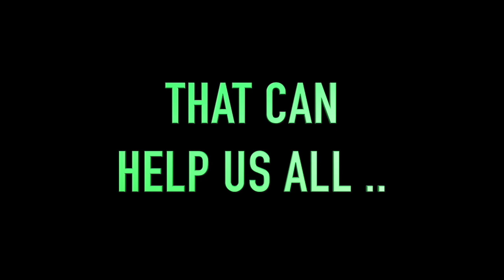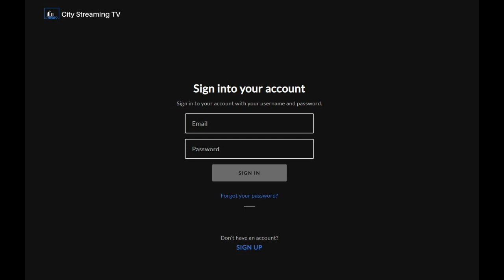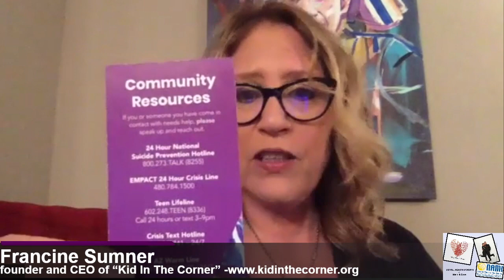MHM with Marla & Dave: Francine Sumner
Watching this episode, you will learn about warrior Francine Sumner, founder/CEO of Kid In the Corner who is shattering the stigma of mental illness.  Stigma was the leading cause of her teenage son’s suicide. Thus, Francine’s grassroots organization was born, now shining a light on mental illness through education, awareness, and contagious kindness.

Mental Health Monday's with Marla and Dave, new episode LIVE every Monday at 6pm PT on this channel!

If this episode resonated with you, please consider donating Your donations help us continue to share stories that break down the mental illness stigma.